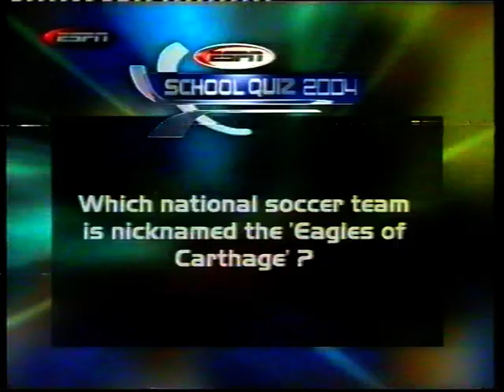ESPN School Quiz 2004 National Final 2 Part 2 & National Final 3 Part 1